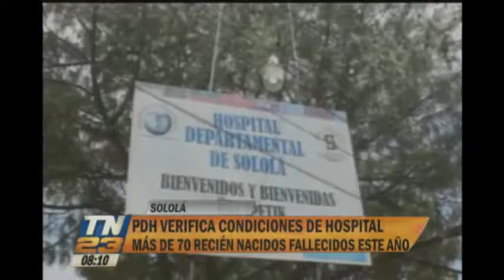Más de 70 recién nacidos fallecidos en Hospital de Sololá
PDH verifica las condiciones del recinto de salud